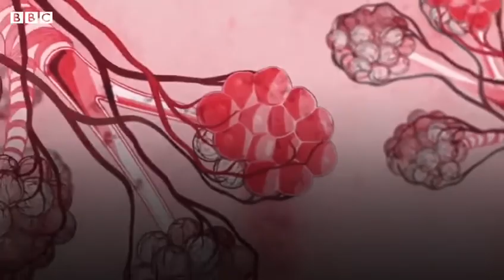轉載 歡迎參閱 BBC 有關新冠肺炎的報道 **Omicron 傳播方式巳轉變為空氣傳播**